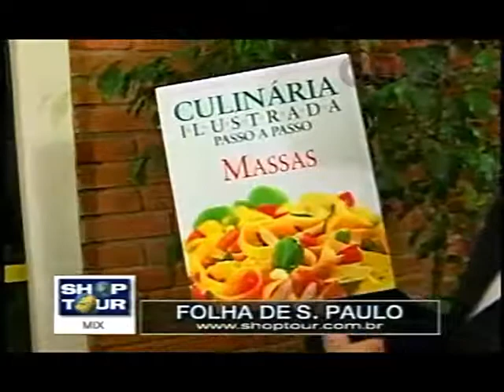FOLHA DE SÃO PAULO CLAUDIA SPINELLI GALEBE 13 08 1999